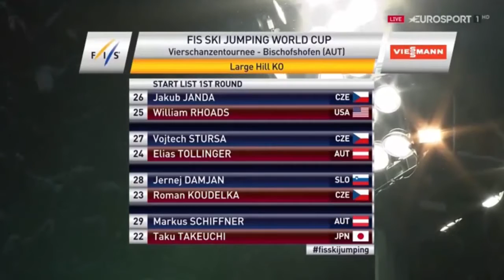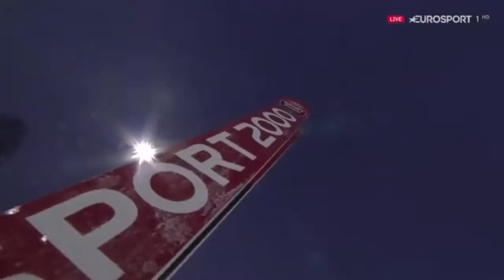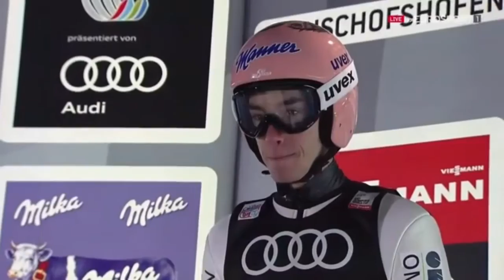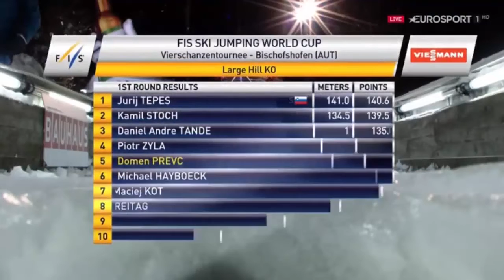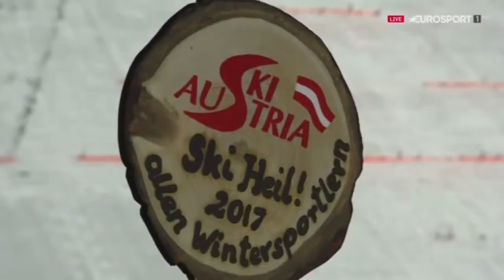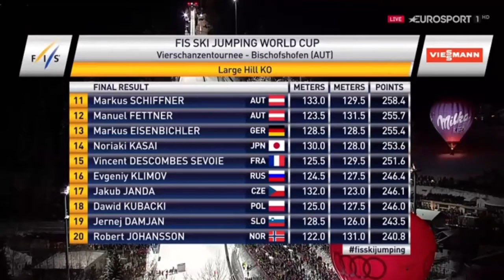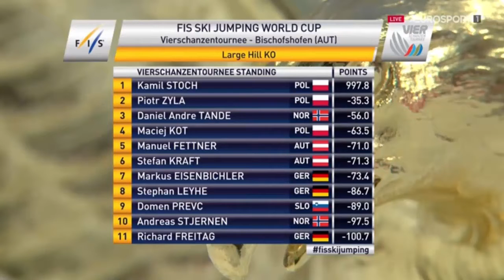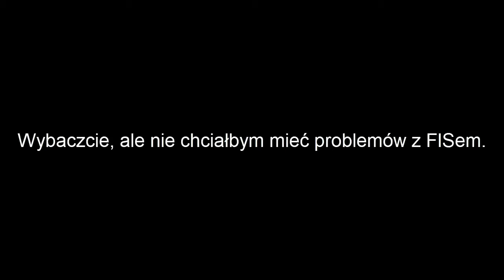Turniej Czterech Skoczni 2016/2017 - Bischofshofen | 06.01.17 r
Czas na finał 65 edycji Turnieju Czterech Skoczni. Śmiało można napisać, że dwóch skoczków pozostało w walce o Złotego Orła. Liderem po Innsbrucku jest Daniel Andre Tande, ale dwa punkty za nim jest Kamil Stoch. Trzeci w klasyfikacji turnieju jest Stefan Kraft, ale do Norwega traci 17 punktów. O podium klasyfikacji generalnej turnieju może zawalczyć Piotr Żyła. 7 punktów straty do Austriaka wcale nie jest niemożliwe do zniwelowania. Kto będzie cieszyć się ze zdobycia Złotego Orła? Czy Tande będzie pierwszym Norwegiem z tą nagrodą od 10 lat czy Stoch pierwszym Polakiem z Złotym Orłem od 16 lat?